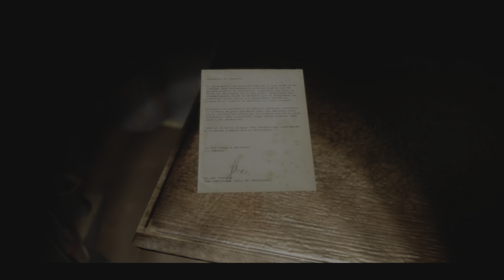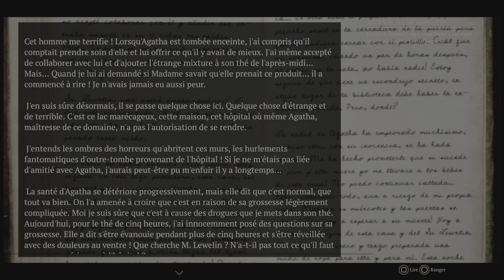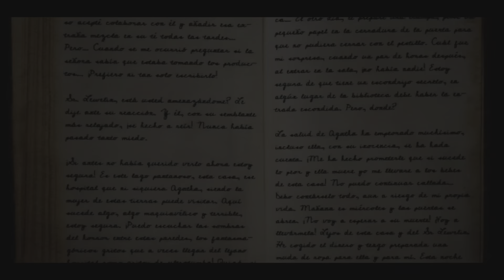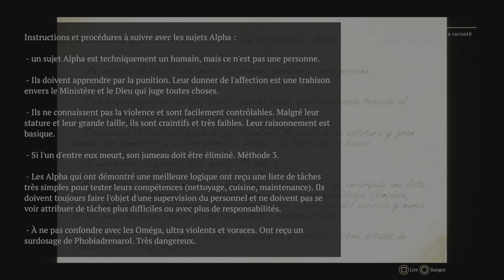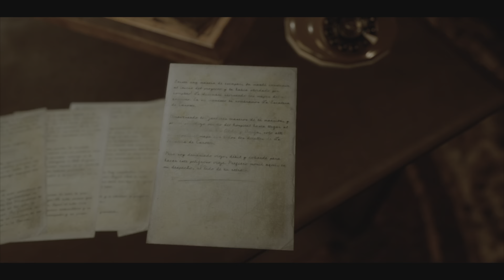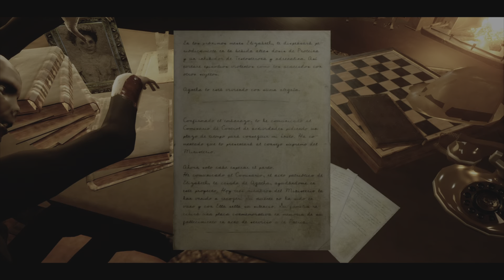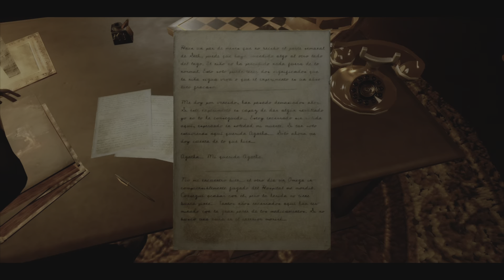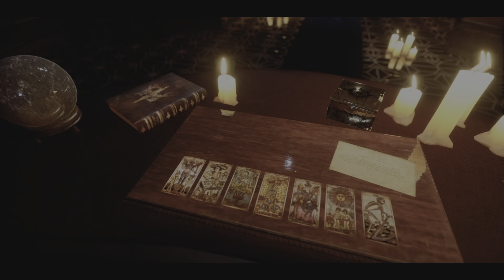Charon's Staircase let's play vf # 2